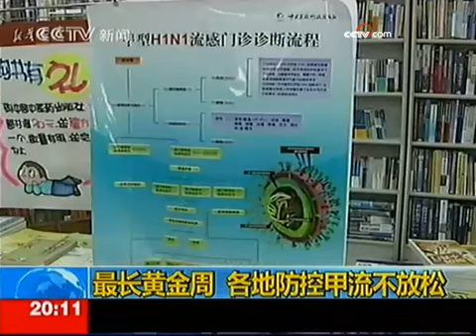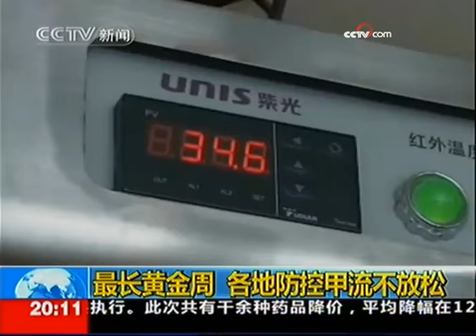《东方时空》（2009-10-02） - part 4